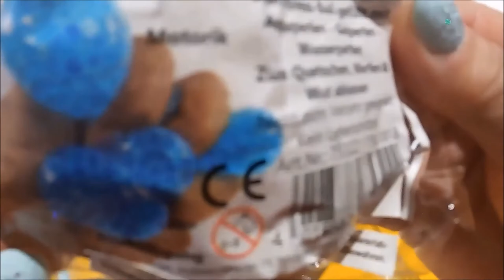SHREDDING SLIME ANTISTRESS BALLS !